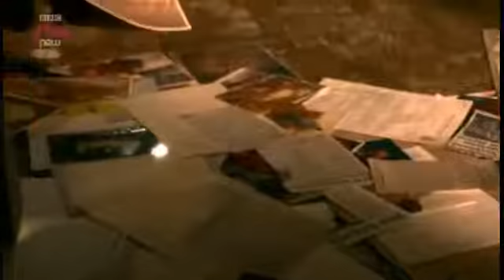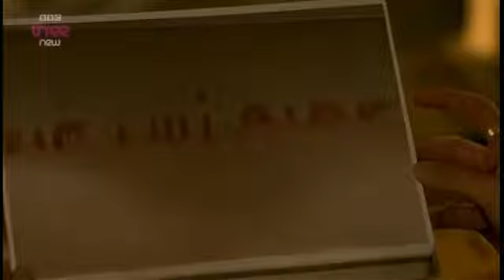Being Human No Care All Responsibility series 5 season 5 epidode 5 Part Two 1